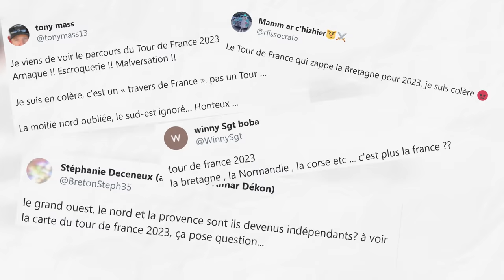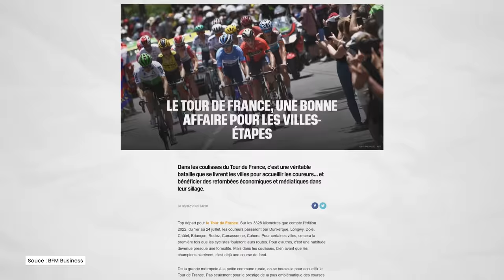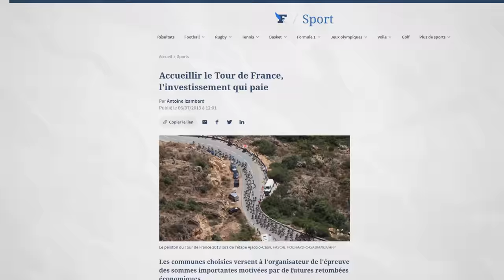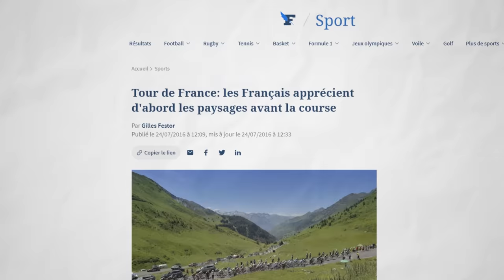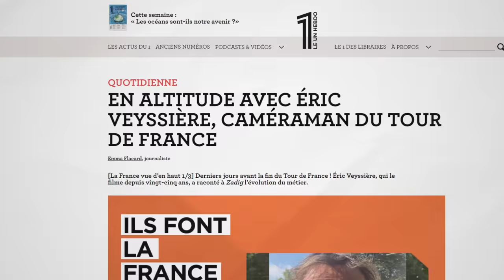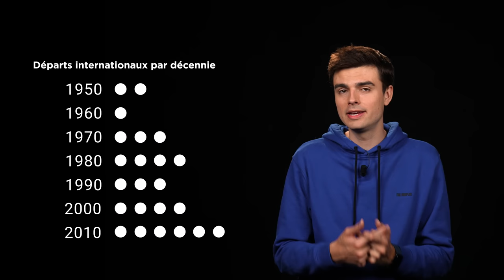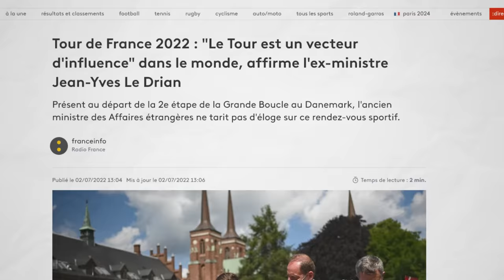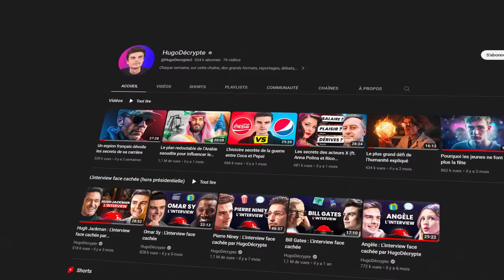Pourquoi le Tour de France est aussi rentable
Bien plus qu'une simple course de vélo, le Tour de France est un outil de softpower, ainsi qu'une activité hyper-rentable pour ses organisateurs.

SOMMAIRE

00:00 Intro
01:55 Comment est déterminé le parcours ?
03:12 Combien les villes doivent payer
05:20 Pourquoi accueillir le Tour ?
07:07 L’importance de la diffusion télé
09:59 Pourquoi le Tour passe par l’étranger ?
12:40 Le tour des marques

Journalistes : Benjamin Aleberteau, Dorian Cocatrix, Hugo Travers
Montage : Stanley Duplan
Stagiaire post-production : Evi Vaquier
Mix : Romane Meissonnier
Production : Julien Potié, Romane Meissonnier, Clément Chaulet
Miniature : Xifiz

Crédits images : INA, Artlist, Storyblocks, Icon Sport, Abaca

DES LIENS POUR ALLER PLUS LOIN

Le parcours :
Tour de France : comment le parcours est-il déterminé ?
Tous les parcours du Tour de France du XXIe siècle compilés sur la même carte
Tour de France: vent, pavés, montagne… les étapes à ne pas manquer
Départ du Tour de France à l’étranger, une tradition qui rapporte gros
Tour de France 2021 : les pieds sur la Grande Boucle, la tête à Tokyo :

Le Tour à l’étranger :
Tour de France, pourquoi un tel succès à l’étranger ?
Quelle audience pour le Tour de France ?
Tour de France: les Français apprécient d'abord les paysages avant la course

Données financières :
Tour de France. Combien ça coûte aux villes d’accueillir une étape ?

Zoom sur AG2R La Mondiale, une équipe qui gagne !

ERRATUM : à 2:15 dans la vidéo, il est mentionné que la société ASO est l'organisatrice de l'Open de France. ASO organise effectivement l'Open de France de golf, mais le cartouche utilisé en bas à gauche de l'image est le cartouche des Championnats de France d'équitation qui est notamment composé du logo de la Fédération Française d'équitation. Cette compétition n'est pas organisée par la société ASO mais exclusivement par la Fédération Française d'équitation. Nous tenons à présenter nos excuses à la Fédération Française d'équitation pour l'erreur qui a été faite dans la vidéo.